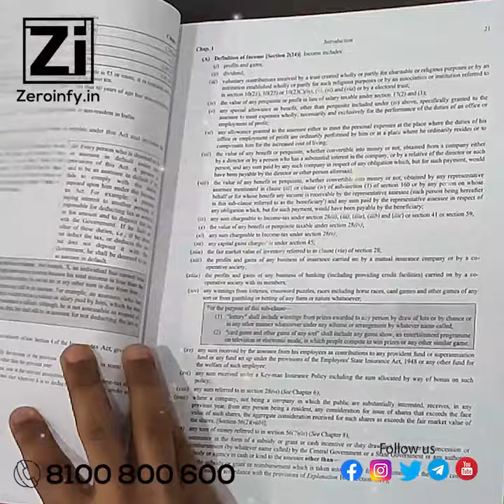CA Inter Systematic Approach to Income Tax By Girish Ahuja and Ravi Gupta